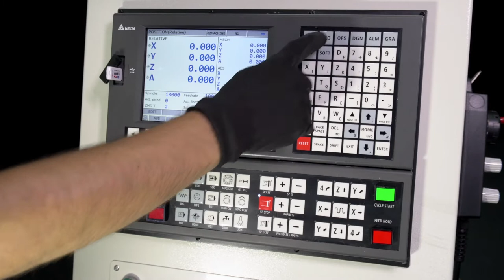Oz Machine LEPUS II CNC Controlled Aluminum Composite Panel Processing Machine (3 Axis)